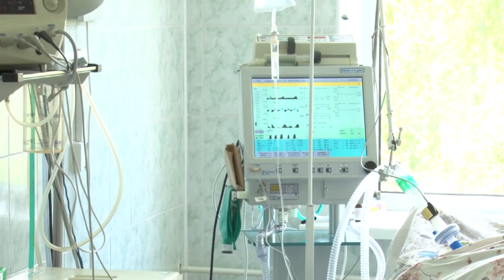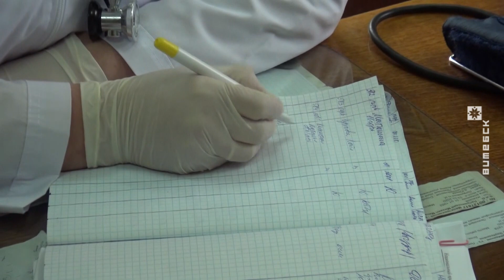Специальный эфир ко Дню медицинского работника на «Беларусь 4 Витебск» (03.06.2020)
Телерадиокомпания «Витебск» присоединяется к марафону добрых слов в адрес медиков и готовит специальный эфир. В День медицинских работников (21 июня) телеканал «Беларусь 4 Витебск» посвятит все свои программы врачам и медсёстрам. Принять участие в праздничном эфире могут и зрители. Каким образом?